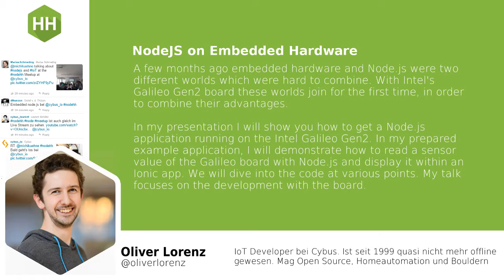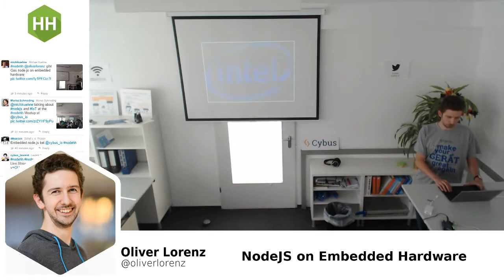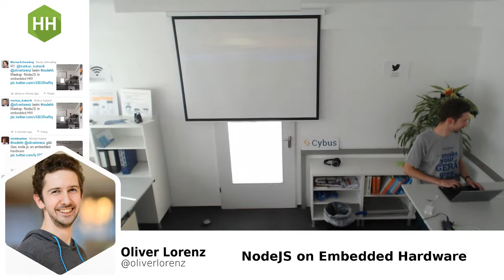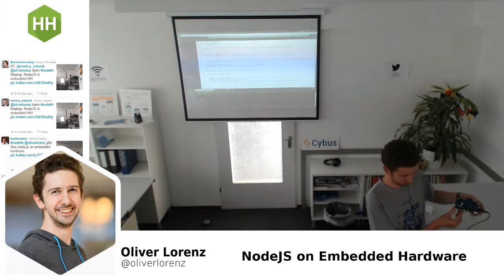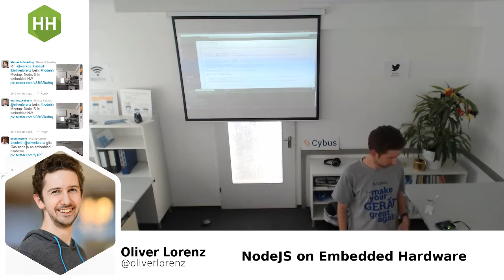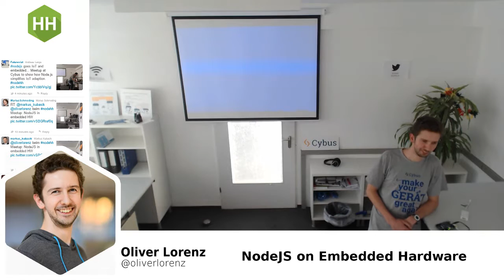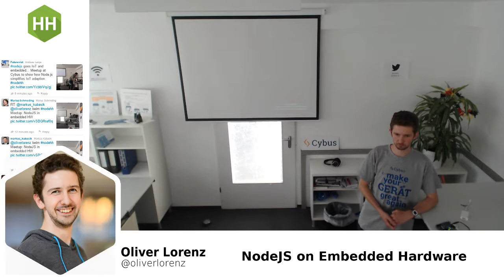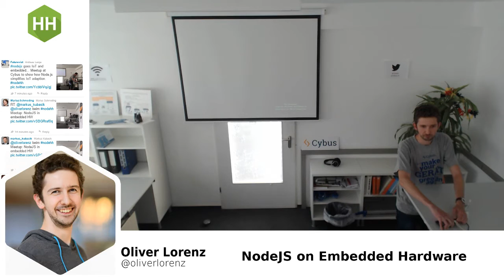Node.HH Meetup | 18.07.2016 | Node.js on Embedded Hardware